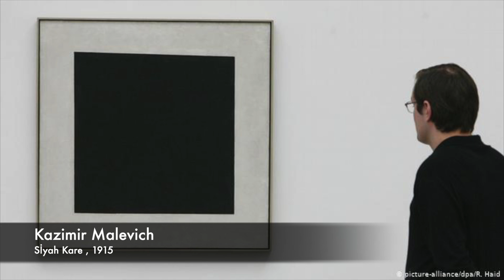Çağdaş Sanat Saçmalık mı? Duvardaki Muz Ne Anlatıyor?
Günlerdir tüm dünyada en çok konuşulan konulardan biri İtalyan sanatçı Maurizio Cattelan’ın ‘Comedian’ (Komedyen) adlı çağdaş sanat çalışması. Komedyen, Paris merkezli çağdaş sanat galerisi Perrotin tarafından Art Basel Miami’de görücüye çıktı. Bilmeyenler için bu şaheserin (?!) ne olduğundan biraz bahsetmek istiyorum. Eser, Miami’deki bir manavdan alınmış muzların koli bandıyla duvara tutturulmasından oluşuyor. Üç versiyonu sergilendi ve ilk ikisi satıldıktan sonra üçüncü olanının fiyatı 150 bin dolara kadar çıktı. Ve sonrasında 120 bin dolara satıldı.

🍌Peki tüm bu çağdaş sanat çılgınlığı (ve saçmalığı) bize neyi gösteriyor? Duvara bantlanmış muzun yaratıcısı Cattelan, yeteneksiz bir primci mi; yoksa bu çalışmasının arkasında yatan başka bir derdi mi var? Bu soruları yanıtlamak adına bu videoda önce çağdaş sanatı, sonra kavramsal sanatı ve en sonunda da sanatçıyı biraz daha tanıyarak bantlanmış muzun anlamını (?!) yorumlayalım derim!

 📝 Bana Yazın: